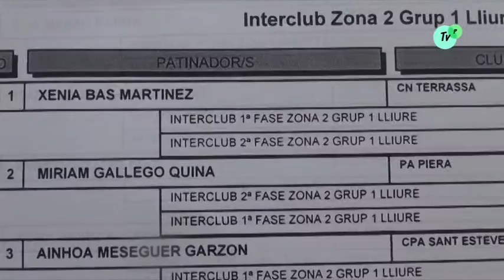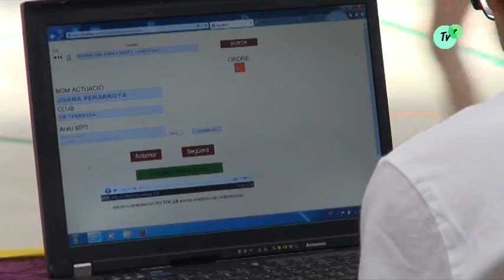Patinatge a Piera, Interclubs 2016 2a fase 22 05 2016